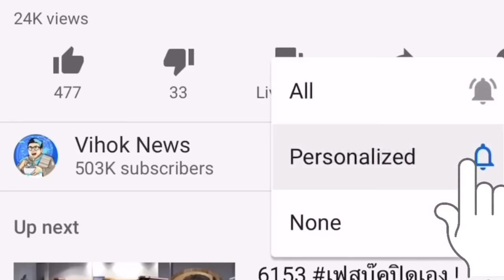6517 ต้นตอข่าวลือ เคอร์ฟิวส์24ชม. ! หลังสั่งยกระดับ เยียวยา อำเภอ ตำบล หมู่บ้าน สู้โควิด